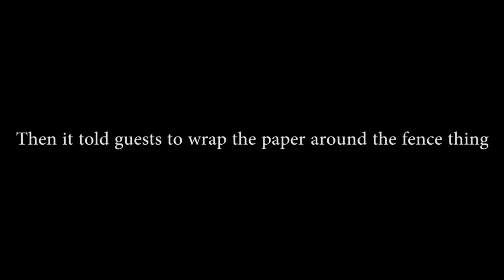A Day in the Life of Social Repose 2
Hey Everyone! I'm heading out on the "Empress Tour" this fall with friends Hotel Books and The Funeral Portrait. Tickets are selling fast! So be sure to checkout the dates and get your tickets through There's also FREE Meet and Greet! 🙌🏼 So come hang out 😃

Stay sad, but not too sad -Mother Moth
Spend a day with Social Repose as he wanders around Tokyo, Japan scaring the locals.

video: A Day in the Life of Social Repose 2